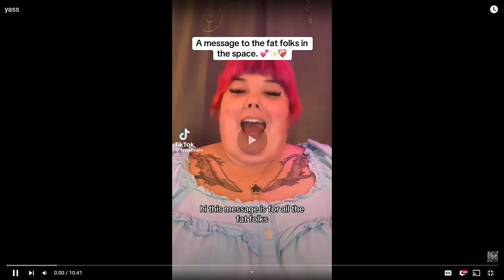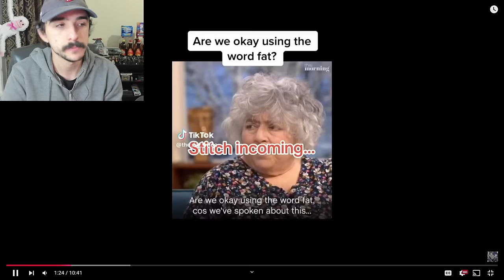"Fat People DESERVE Snacks!" | Fat Acceptance TikTok Cringe Part 142